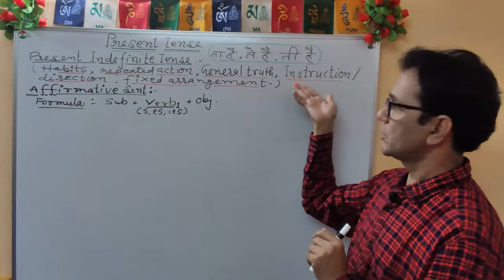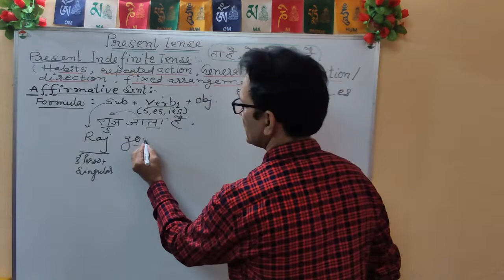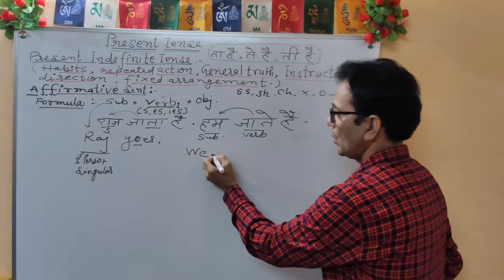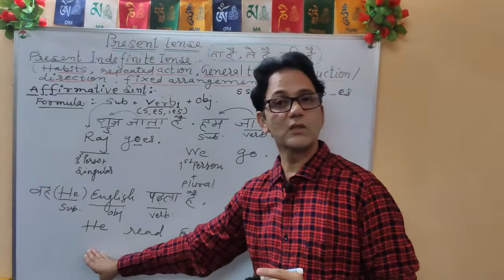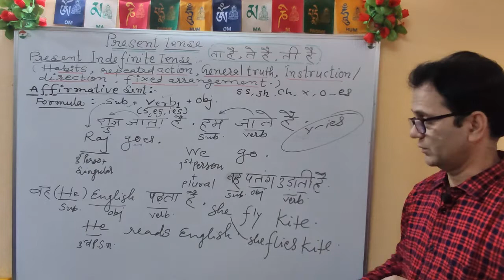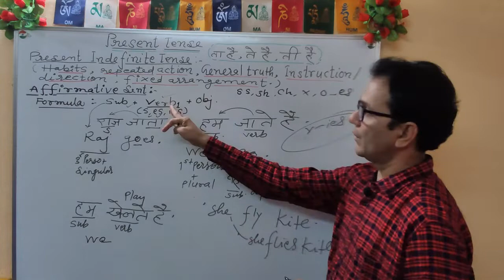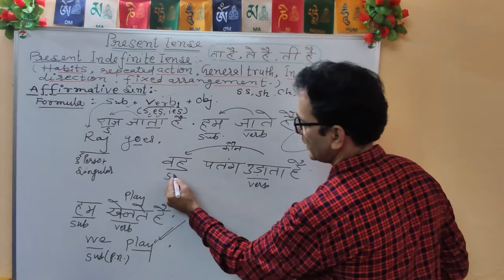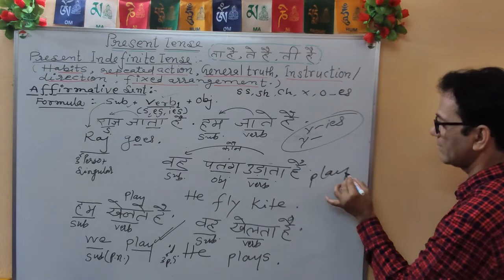PRESENT INDEFINITE TENSE - PART - 2- AFFIRMATIVE SENTENCES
Tenses
affirmative sentences